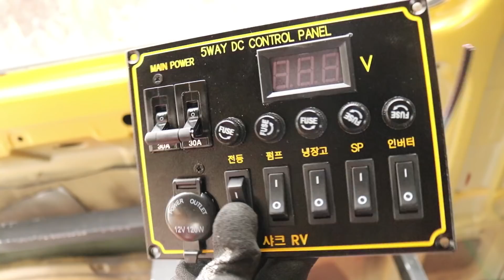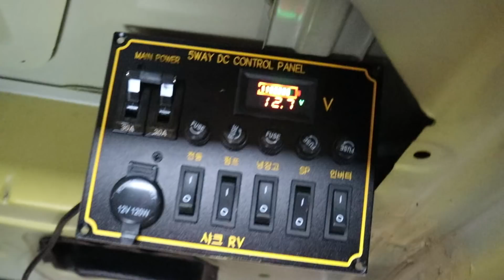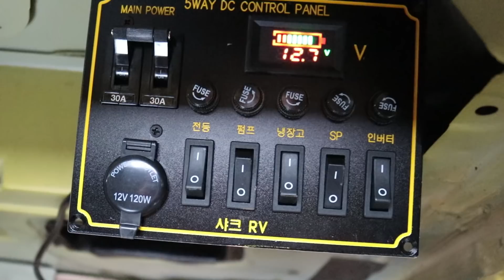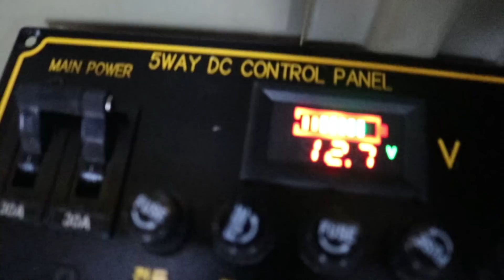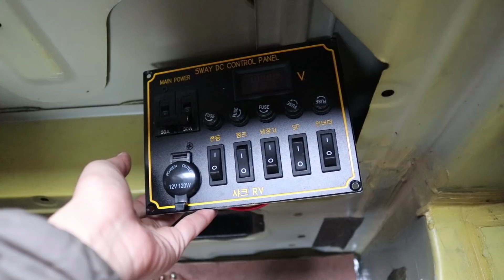#7 대학생 자작 캠핑카 만들기 ㅣ 이제 차 안에서 노트북 충전도 할 수 있어요!ㅣ캠핑카 배터리 [English CC]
이번 영상에서는 1.컨트롤패널 자리 정하기. 2.배터리 연결을 한답니다.

전기작업을 위해 2주 정도 큰아빠 댁으로 주말마다 다녀왔습니다. 큰아부지 덕분에 배터리, 전기 연결을 수월하게 끝냈어요! 맛있는 것도 많이 사주시고 따랑해요. 큰아빠 ㅎ_ㅎ

배터리 연결을 끝냈으니 아직도 갈 길이 멉니다!
한 장소에서 작업을 하지 않고 필요할 때마다 필요한 재료를 싣고 돌아다녀서 시간도 오래걸리는 것 같아요.

모든 게 초보지만 주위에서 많이 도와주셔서 너무나 감사하고 다행일 따름입니다.

12.8V 540Ah 카라반, 모터홈 전용, great power사 제품
영상을 올릴 당시엔 가성비 인산철이 없었는데, 2년 지나니 이런 제품도 있어요.
직접 제작을 계획하시는 분이거나, 배터리를 직접 구입하여 제작을 맡기실 분은 꼭 고려해보시면 좋을 가성비 제품으로 추천드립니다 :)
[2020년 11월 작성]

그럼 오늘도 가볍게, 즐겁게 봐주세요!

Music♬ By The Croft-Joakim Karud
제작지원: 순천시